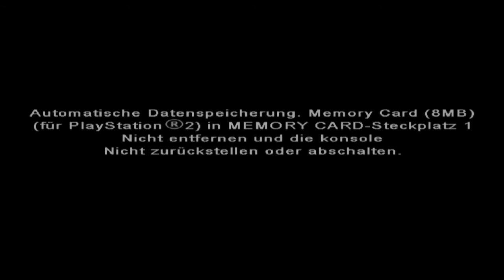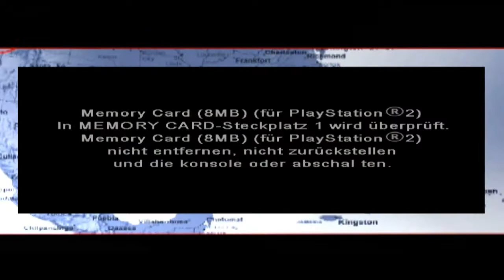Face ge-palmed: Ravon Spielt America's 10 Most Wanted [3]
eine riesen Ballerei im Lagerhaus mit ganz vielen Mr. T´s

in Face ge-palmed Spielen wir Spiele die einen schlechten Ruf haben und schauen ob dies gerechtfertigt ist oder nicht